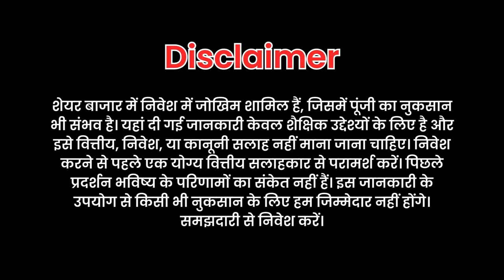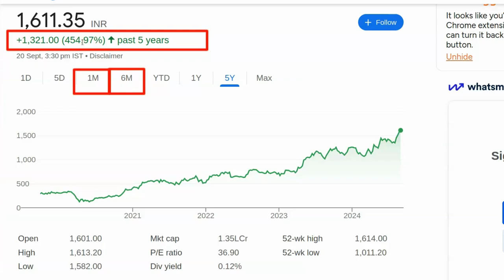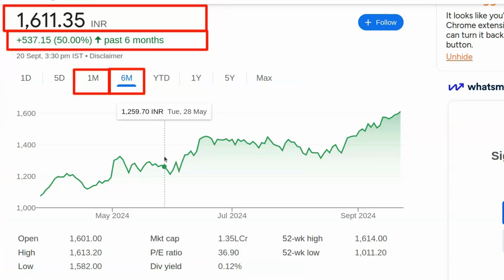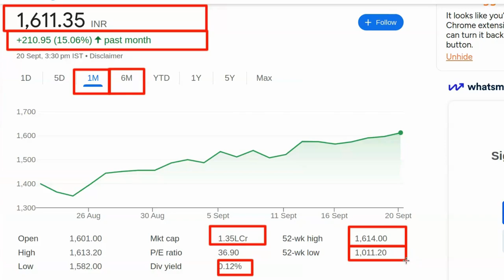सिर्फ 6 महीने में 50% का Return | Best stocks for tomorrow | Best shares to buy now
पेन स्टॉक्स की जानकारी:

- 2024 में खरीदने के लिए बेस्ट पेन स्टॉक्स